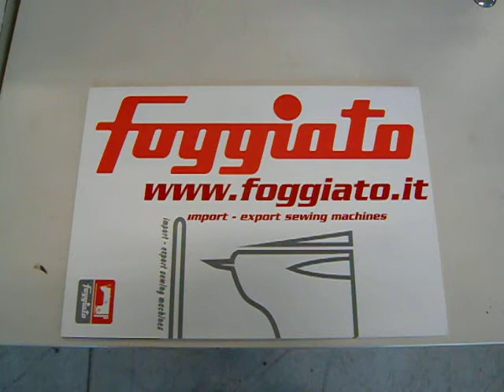Juki AMB 188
More than 4000 second hand industrial sewing machines always available in our stock in all brands and model.
to know better about us and our opportunities for you.
Più di 4000 macchine sempre disponibili a magazzino di tutte le marche e modelli.
Visitate il nostro sito per conoscere meglio noi e le opportunità che vi offriamo.